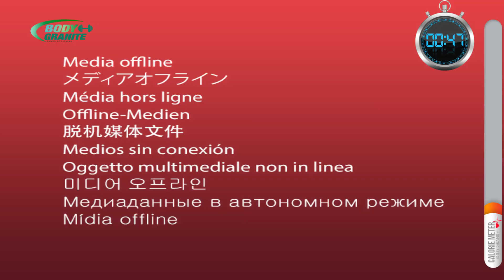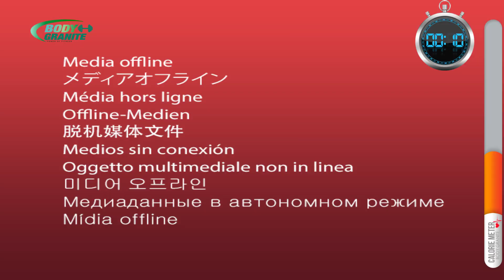1000 CALORIES BURN CARDIO WORKOUT ONCE A WEEK FULL BODY WEIGHT LOSS CARDIO WORKOUT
1000 CALORIES BURN CARDIO WORKOUT ONCE A WEEK FULL BODY WEIGHT LOSS CARDIO WORKOUT
Body granite expert trainer Laksmikanth g s will make your Best Weight loss Magic Workout  at Home.

Related workouts:
1: CARDIO WORKOUT ONCE A WEEK FULL BODY WEIGHT LOSS
2: FULL BODY WEIGHT LOSS CARDIO WORKOUT
3:   1000 CALORIES BURN CARDIO WORKOUT
4: WEIGHT LOSS CARDIO WORKOUT AT HOME

BODY GRANITE the name itself is enough for the fitness lovers. Located in the heart of A.S.RAO , on the main road of high tension road,  Hyderabad. Here to speak about the trainers is very important. They are highly qualified in weight training , yoga  , power yoga, aerobics , Bollywood dance ,  Cardio workouts,six pack , abs ,apart from this training , physiotherapy is given to the clients. Sometimes clients are taken to the ground to feel the fresh air and special activity is carried on. Every day is a new day at the gym. coze   the ambiance is very friendly. Trainers here are very cordial with the clients.
Every client here is given personal attention, care and also diet to follow to loss weight and desired body to achieve it.